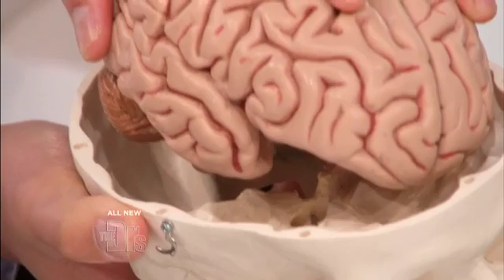SUPERIOR SEMICIRCULAR CANAL DEHISCENCE & THE DOCTORS ( T.V SHOW )PART 2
DR,YANG SHOWING HOW IT'S DONE ON A MODEL :-).